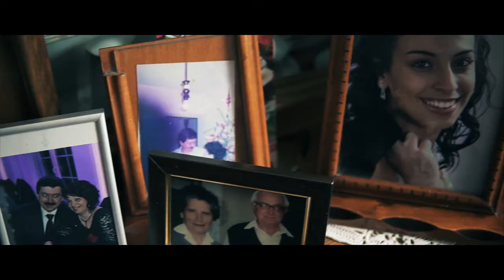Kinga és Lóránd - Mood movie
Kinga es Lorand - Best moments
by ROYALFilm

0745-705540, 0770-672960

Photo: Rogoza Ferenc